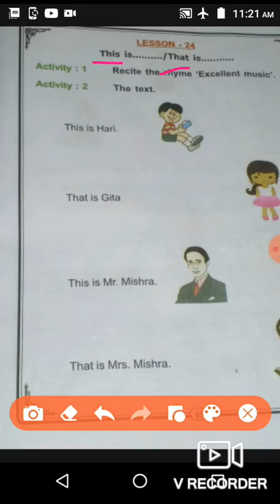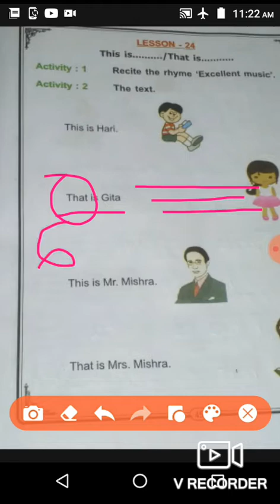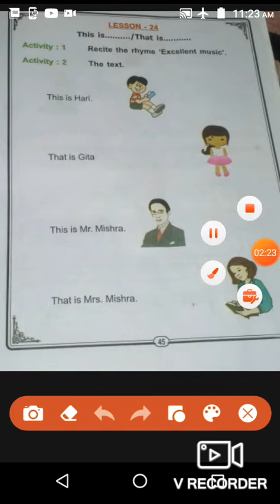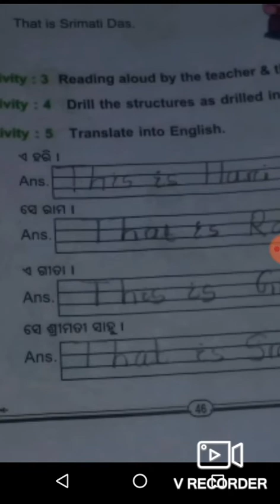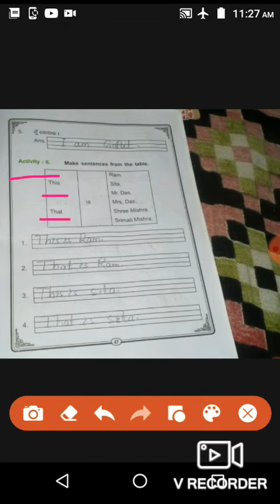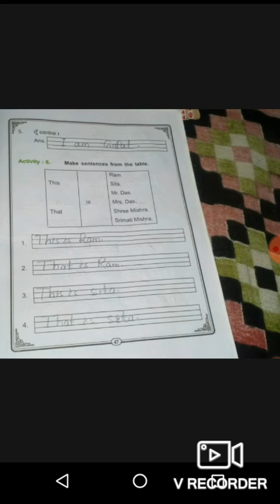SSVM RENGALI CLASS 1 ENGLISH LESSON 24